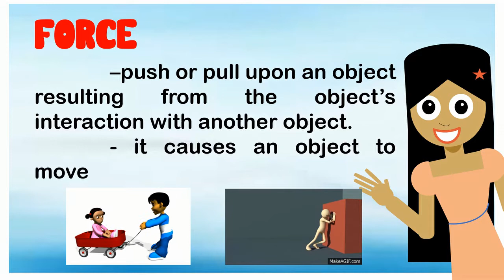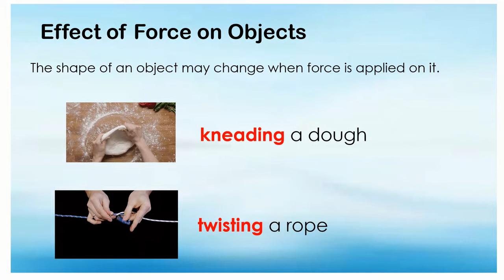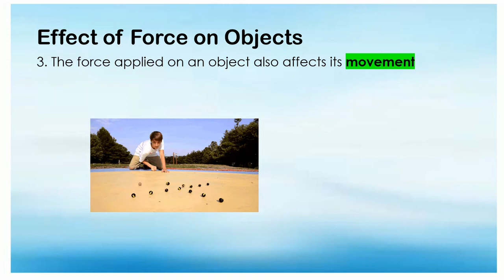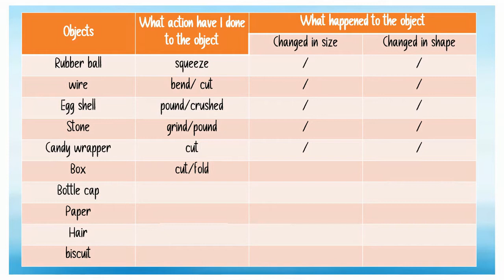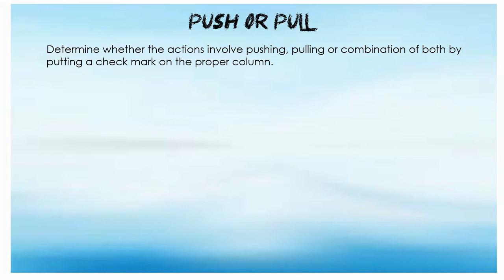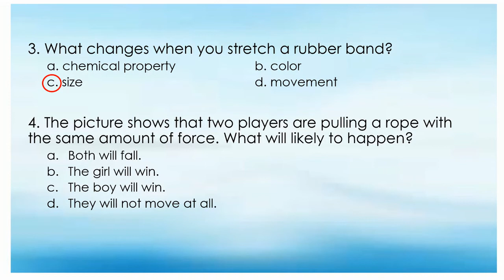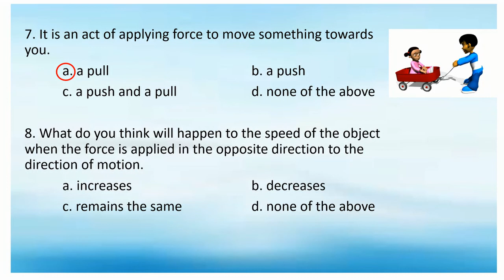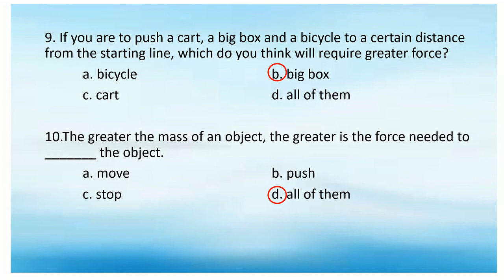Effects of Force on Objects Science 4 3rd Quarter Week 1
English and Ilocano MTB discussion for grade 4 quarter 3 week 1: Module 1